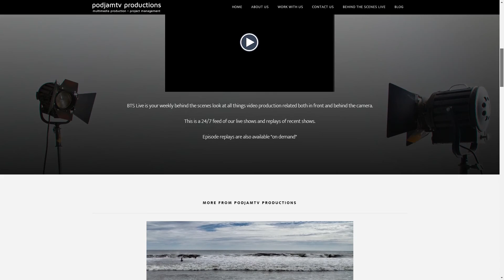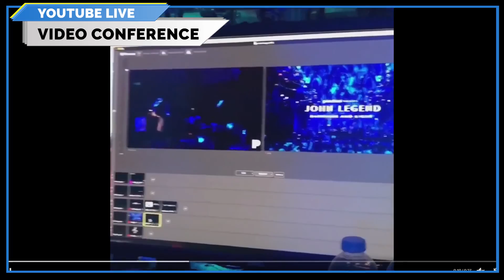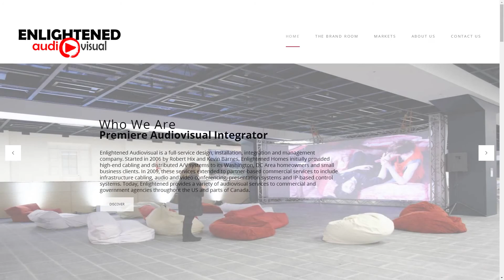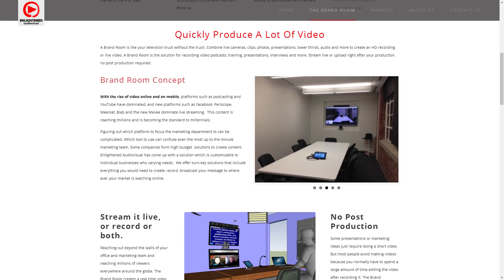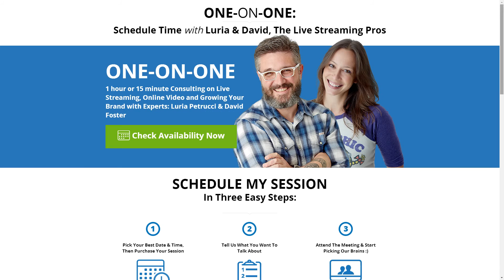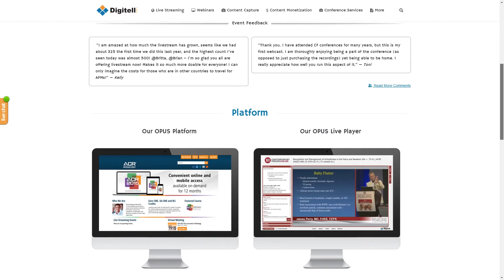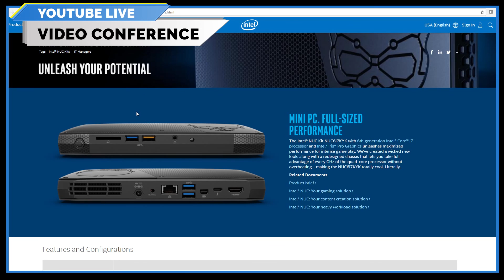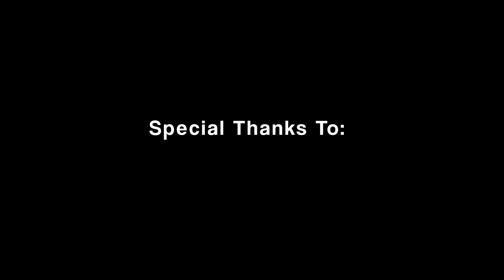AVI-SPL Buys VideoLink - ProAV & Broadcast market review w/ Marty McPadden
POST SHOW - Season 2 - Episode 9 - In the post show Marty McPadden CEO of PodJam.TV and Paul Richards, Chief Streaming Officer for PTZOptics review the recent ProAV acquisition from AVI-SPL buying video production company VideoLink LLC.  McPadden and Richards discuss recent trends in "Value Add" services in the live streaming and video production market highlighting new companies such as: Live Streaming Pros, Enlightened Audio Visual, PodJam.TV and VideoLink LLC.

The live streaming industry has seen huge growth and our hosts discuss the multiple approaches private businesses have taken to add value in a growing market. The Live Streaming Pros are providing consulting services. Enlightened Audio Visual provides services for professional live streaming and VideoLink LLC (who was recently aquired by AVI-SPL) is now adding professional video productions services inside on the of the worlds largest professional audio visual integration companies.